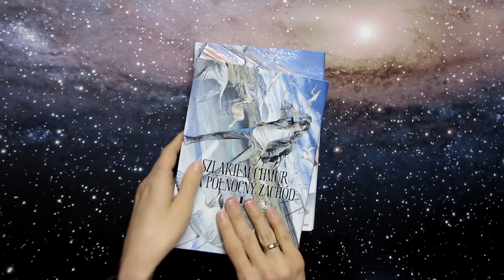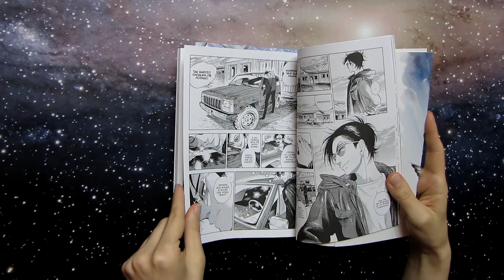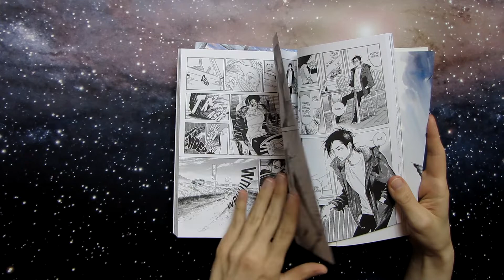Szlakiem chmur na północny zachód - Recenzja mangi/Studio JG